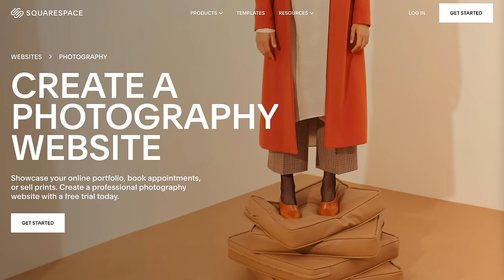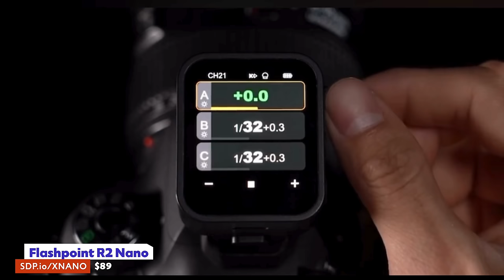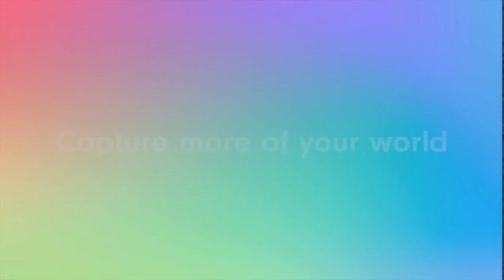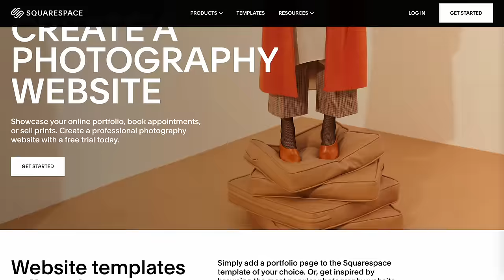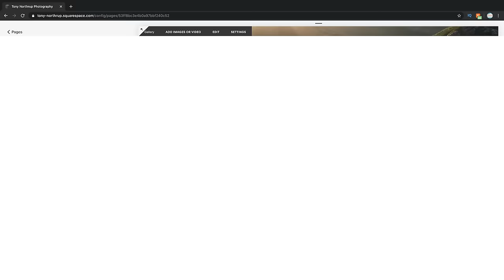Canon R1 SPECS!! Sony ZV-E10 II also leaked but...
Tony Northrup brings you the latest photo news, including the LEAKED specs for the Canon R1 They include a 30 megapixel sensor with 120 frames per second and a CRAZY fast flash sync speed! Will it be enough to take on the flagships from the competitors, like the Sony a1, Sony a9 III or Nikon Z9?

0:00 Introduction
1:05 Tony & Chelsea LIVE is BACK!
1:25 Flashpoint R2 Nano announced
1:55 Flashpoint X Pro flash announced
2:18 Sony 85mm GM II coming in spring
3:03 Sony ZV-E10 II coming in spring
3:48 Canon R1 leaked specs!
10:57 Old man yells at cloud
13:15 Summary